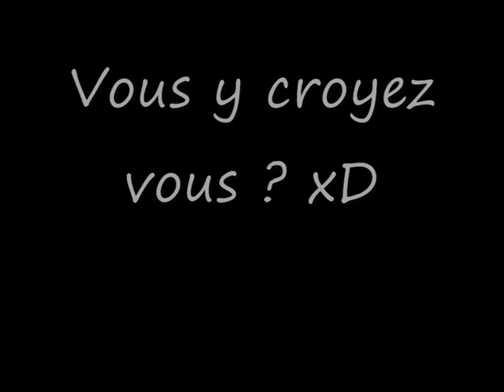Let's Play Splinter Cell #13 Pokéball ! Go !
Est ce que le chiffre 13 porte malheur ?
Est ce que Samy Fisher a pris une douche depuis le début des missions ?
Est ce que j'ai pris une douche depuis le début des missions ?
Est ce que les Pokémon existent ?

Toutes les réponses, et bien plus encore (Comme Denver *o*), seront dévoilé dans cette épisode !
Ou pas...